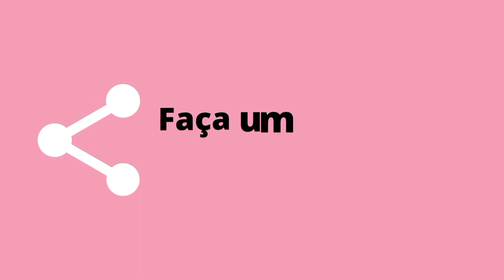AUTISMO - ATIVIDADE LÚDICA DE MATEMÁTICA PARA EDUCAÇÃO INFANTIL 1° E 2°ANO/AUXILIA NA APRENDIZAGEM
Recurso matemático para ajudar na aprendizagem de crianças em fase da educação infantil e na fase da alfabetização!

Olá pessoal! No vídeo de hoje irei mostrar um recurso incrível para auxiliar na aprendizagem da sua criança especial e para os alunos com dificuldades! Querem saber mais? Vem comigo!